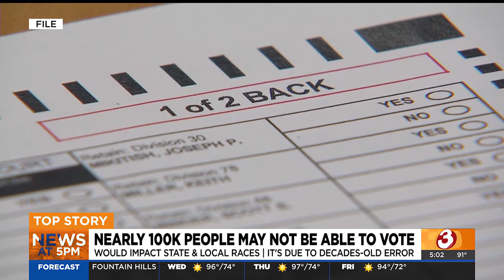100K Arizona voters at risk of not being able to vote due to 'error'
The Arizona Supreme Court is being asked rule on ballots of nearly 100,000 registered state voters after an “administrative error” from 2004 was discovered.